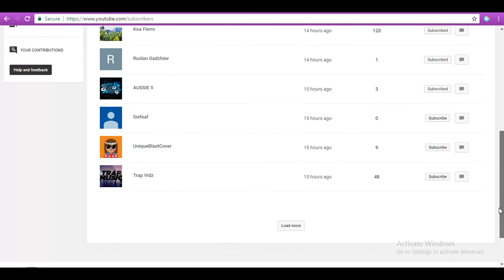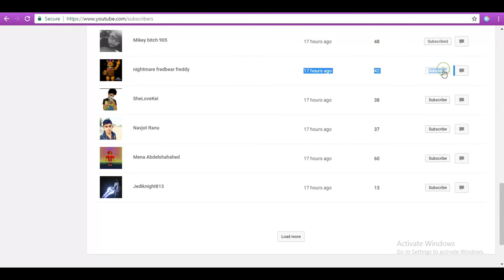How to subscribe to subscribers